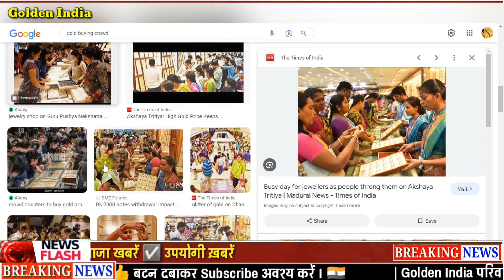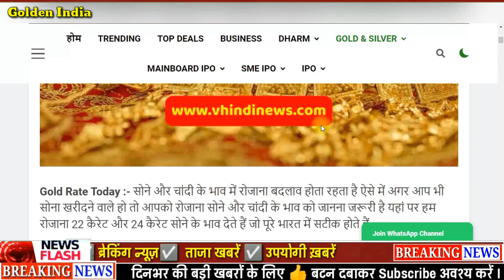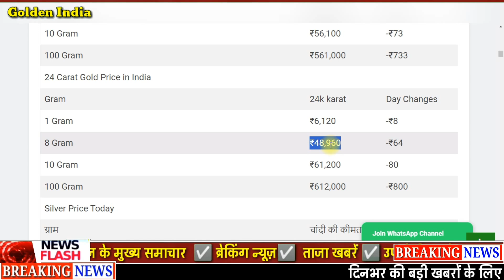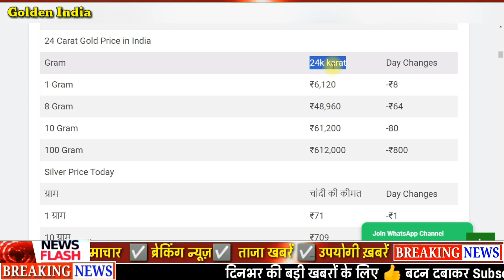Gold Rate Today, 14 दिसंबर 2023 Aaj Ka Sone Ka Bhav Sone Ka Bhav Today Gold Rate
In this video, we will discuss the gold rate in India today, 19 July 2023. We will cover the prices of 24-carat and 22-carat gold in major cities across India. We will also discuss the factors that affect the gold rate, and provide some tips on how to buy gold at a good price.
Today gold silver rate in India! sone chandi ka bhav. 16_July_2023 todaygoldpriceinvijayawada todaysilverpriceinindia AAJ KA BHAV, SONE KA BHAW AAJ KA, INDIA GOLD RATES, ANAJ MANDI BHAV, RAJSTHAN ANAJ MANDI BHAV, DELHI MANDI BHAV, HARYANA MANDI BAV PUNJAB MANDI BHAV UP MANDI BHAV UK MANDI BHAV SABSE

Watch the video to learn more about the gold rate in India today!

Gold Rate Today : Gold Price Today All Over Major Cities

Today gold price – खुश खबरी: सस्ता हुआ सोना और चांदी, Gold Silver /Aaj gold bhav kya hai, Sona aur Chandi donon saste, Khus kharbri, sona or chandi huwa sasta, khushkhabri Sona aur Chandi donon Hue saste, gold prices rise today but silver rates drop, खुशखबरी!सोना_हुआ_सस्ता,चांदी_भी_पड़ी_नरम, सोना_और_चांदी दोनों के भाव में आया उछाल, Weekly gold price, साप्ताहिक सोने का भाव, सप्ताह के सोना चांदी के भाव, पूरे सप्ताह के सोने चांदी के भाव, Gold and Silver Price for the Week, Aaj sone ka bhav kya hai, Topics:- Gold-Silver,